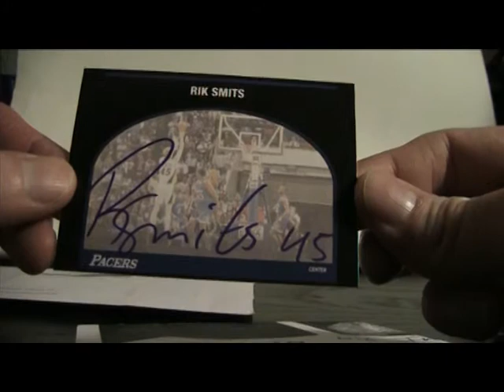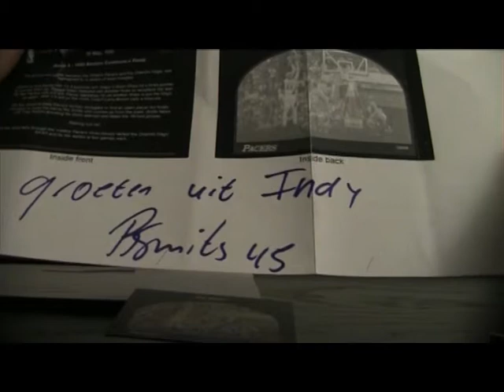Rik Smits through-the-mailday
Mailday - received back my trhough-the-mail autos on custom cards.